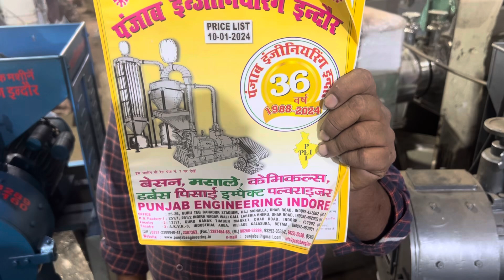Atta chakki machine | Punjab engineering indore 8871686000